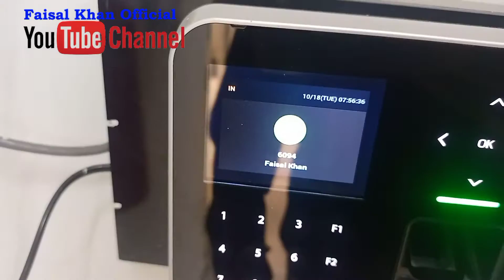GYM SERIES Dailyvlog #7